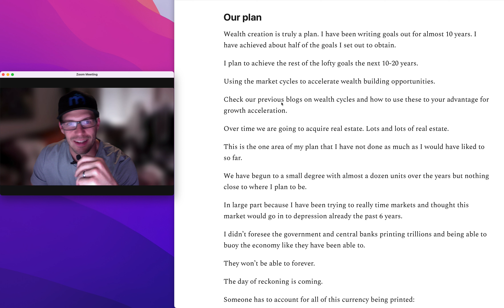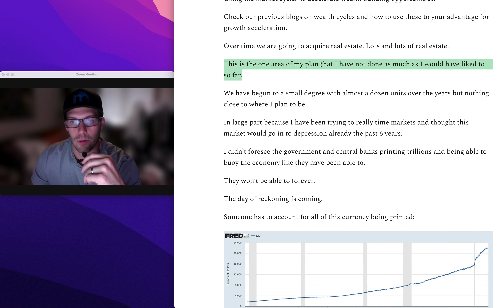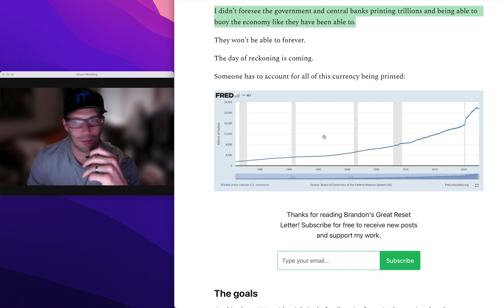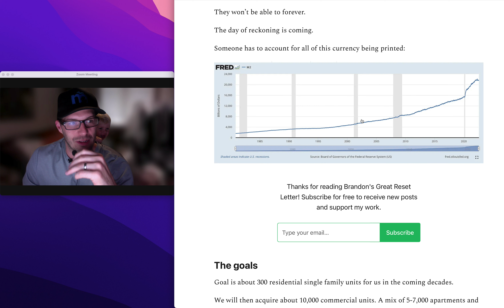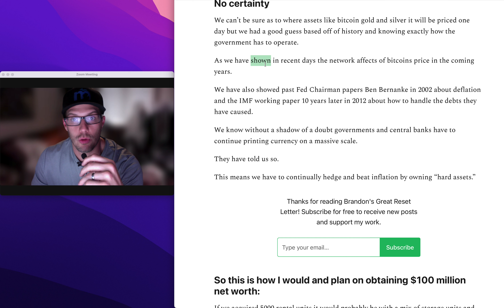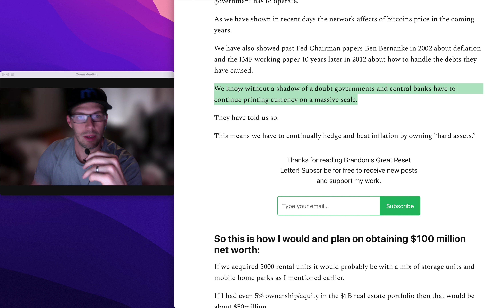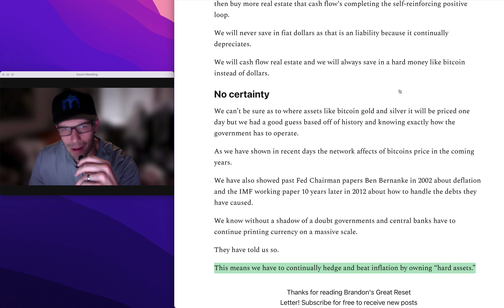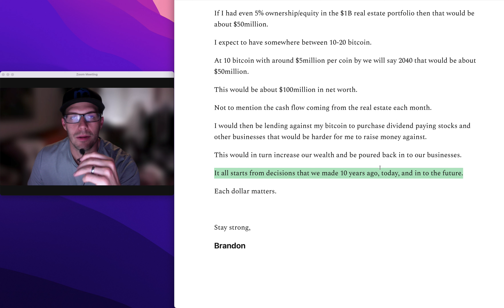How I Plan To Obtain $100 Million